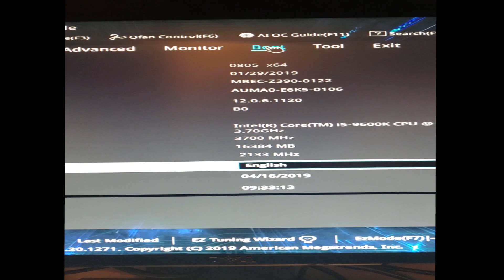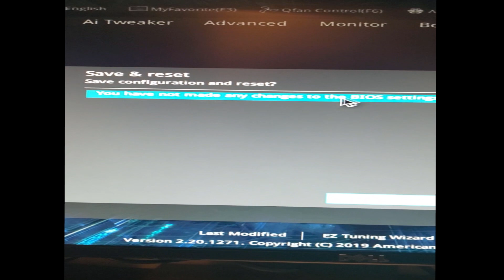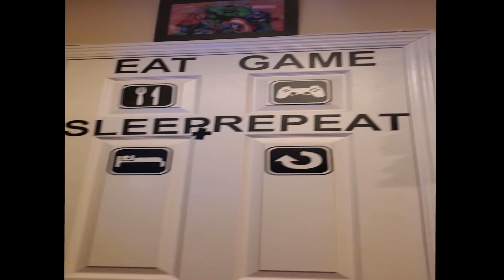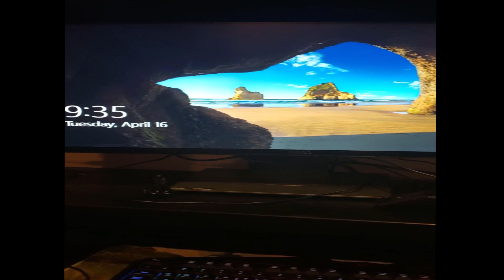HOW TO BYPASS/CHANGE/SETUP BIOS NOT DETECTING GPU/HARD DRIVE (2024 FIX)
Hey everyone here is a method I used to get out of my BIOS setup screen and continue onto Windows 10/11. Hopefully it helps!